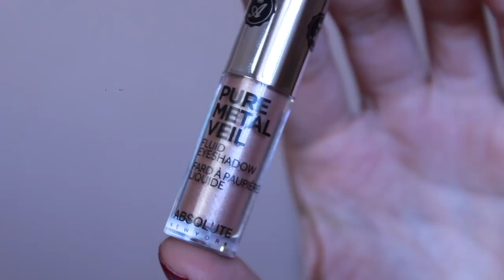НОВЫЙ ТРЕНД: ЖИДКИЕ БЛЕСТКИ | Макияж на выпускной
В этом видео расскажу вам о новом тренде, о продуктах, которые лучше всего для него подходят и в деталях покажу макияж, который идеально подходит для праздничных событий, например выпускного.

В видео я показывала:
1) Жидкие блестки Stila Mignificent Metals Glitter & Glow Liquid Eye Shadow (Kitten Karma)
2) Жидкие блестки HengFang Shiny Long-lasting Waterproof Eye Liner (1, 4, 5, 8)
4) Кремовые тени Absolute New York Pure Metal Veil Fluid Eyeshadow (Champagne)

В качестве тона на мне Maybelline Dream Cushion. На губах помада MAC Blankety.